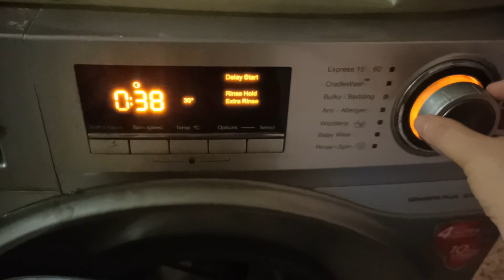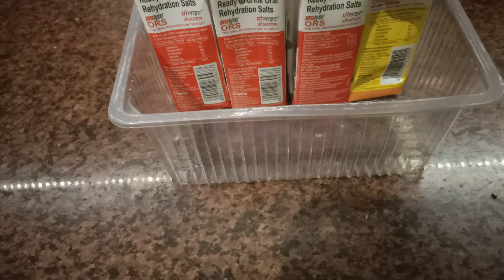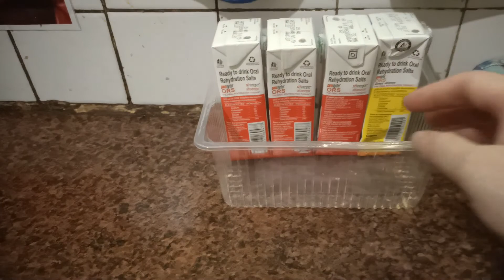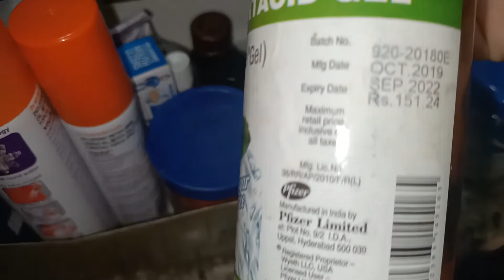10 Brilliant Time saving and Money saving Ideas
Hi friends
       Main apni channel main  DIY, HOME DECORE, HOME ORGANIZATION, HOME DECORE TIPS,  HACKS, KITCHEN RELATED VIDEOS share kar rahi hun.App mere chanel mainnaye hain to please meri channel ko subscribe kariye, sath main bell icon ko bhi click kar dijiye taki meri neye video ki notification apke pass pehele pahanch jaye.
Please friends need your support and love for my channel , AND I HOPE KI APP YE JARUR KARENGE
Biswa Kalyani
Related words